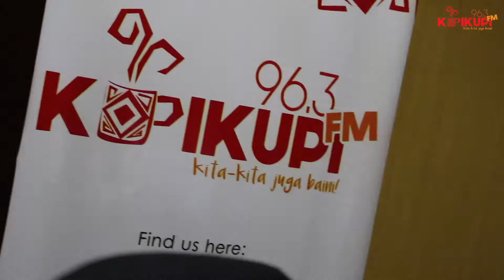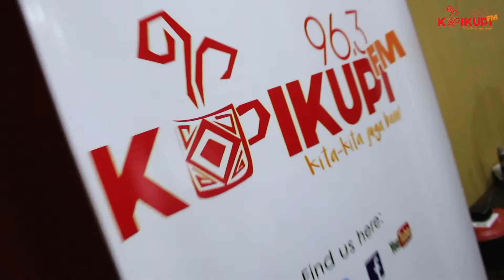TEMURAMAH BERSAMA SABAH RED DEVILS CLUB & KINABALU REDS CLUB